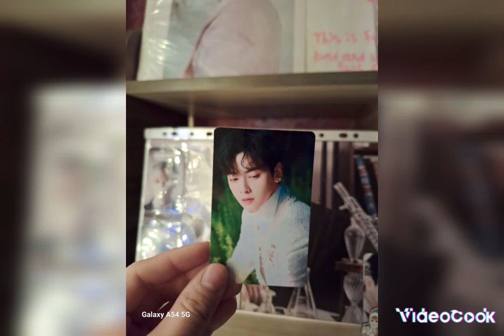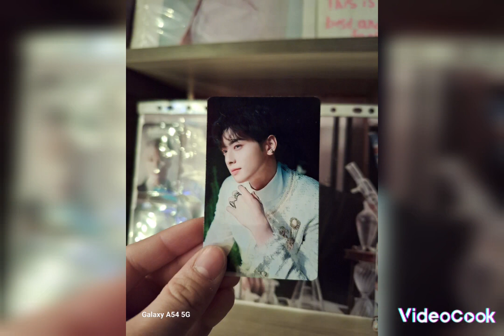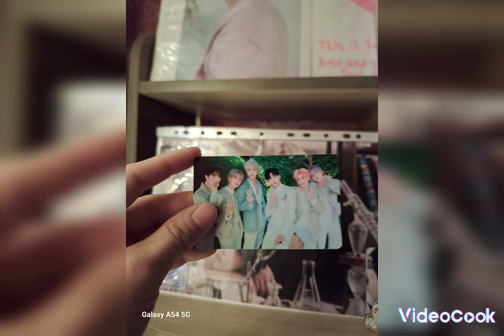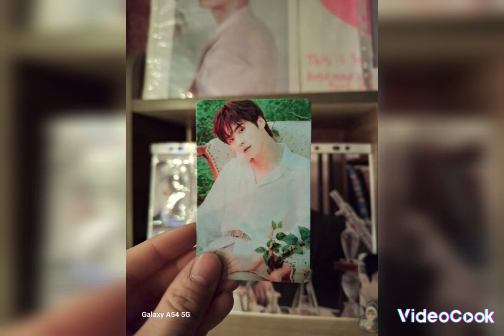My new cards with Astro